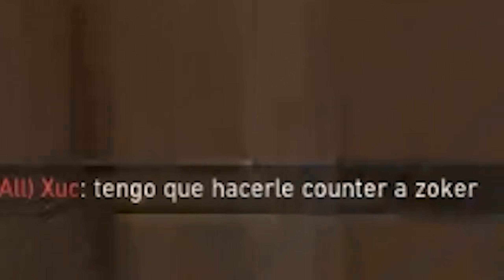EL EDITOR DE MIXWELL ME REVIENTA EN UN TORNEO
Si te gusta este contenido y quieres ver más, estoy de lunes a sábado a las 22 hora española